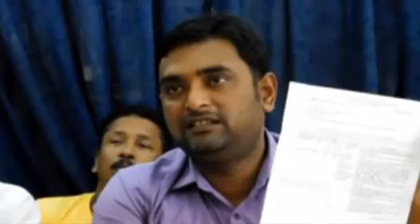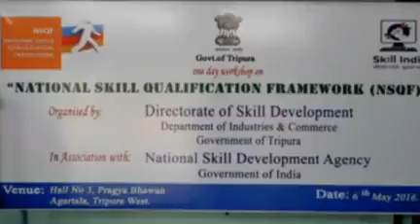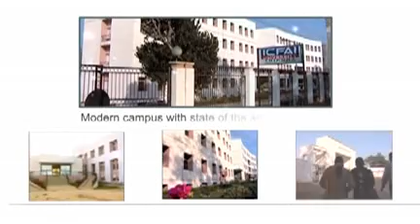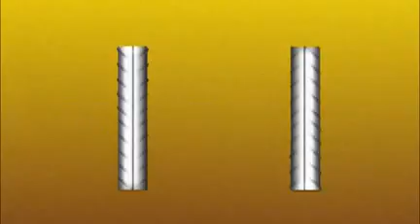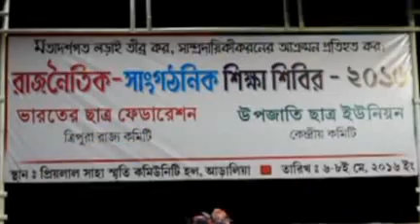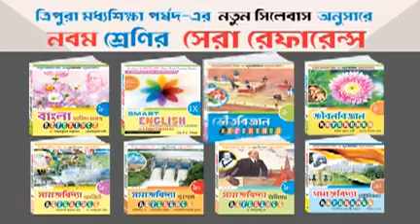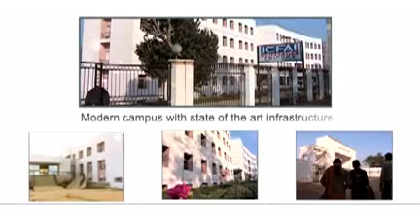07 05 16 KOK 1